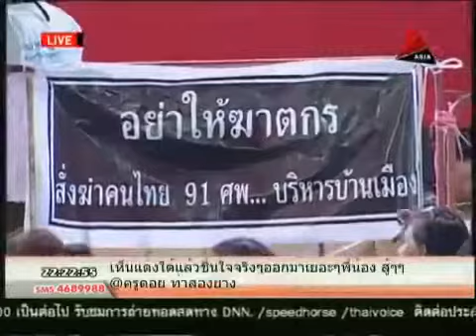จตุพร พรหมพันธุ์ นปช สมุทรปราการ 13 11 2013